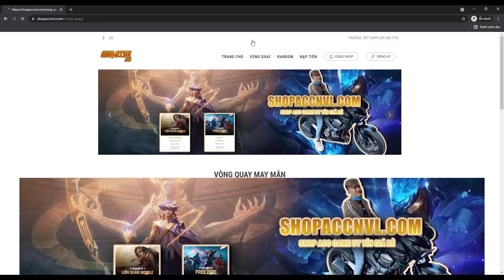NVL | Bạch Tuộc Sống Sốt Thái Siêu Cay | Eating Raw Octopus